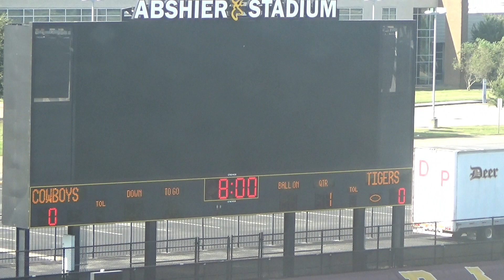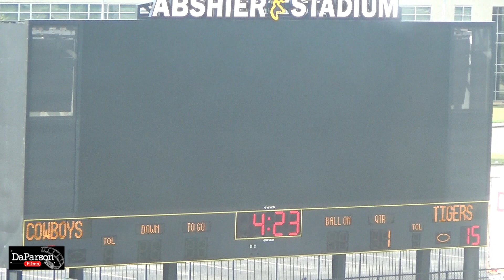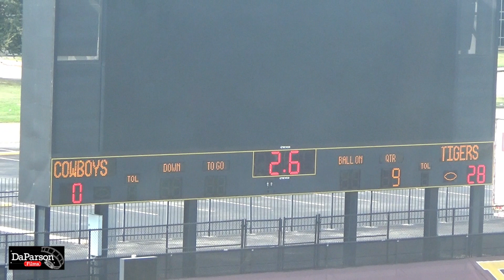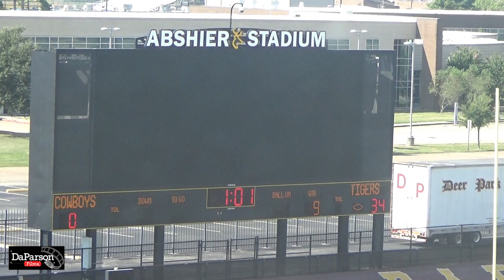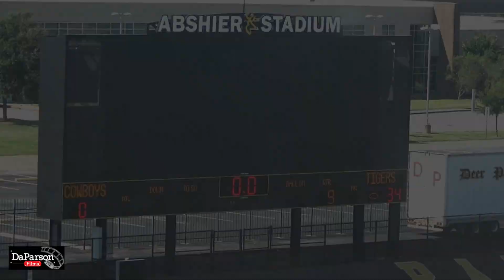Week Thee- FRESHMAN - La Porte Cowboys at Deer Park Tigers - 2021 STYFA Season